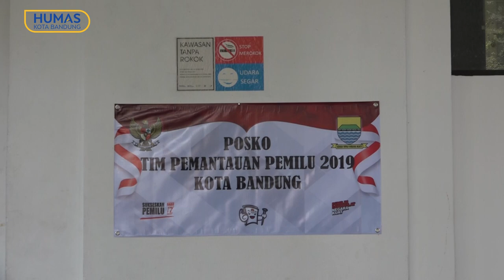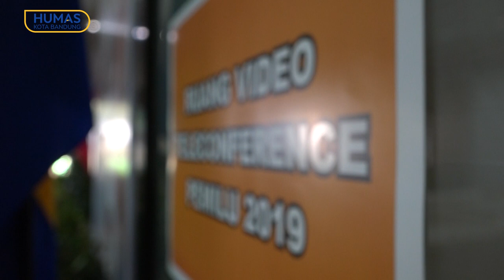190418 Oded M. Danial Mengikuti Tele Confrence pemilu Bersama Wakil Gubernur Jawa Barat